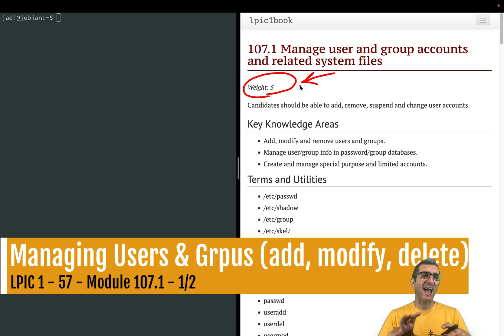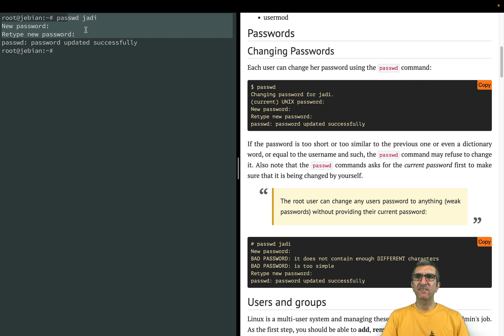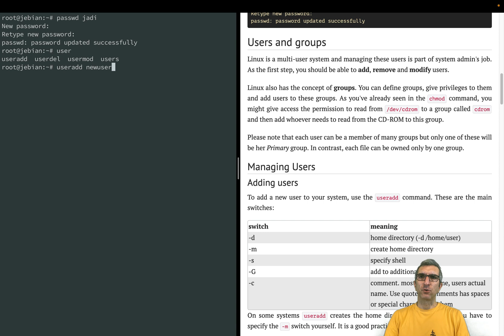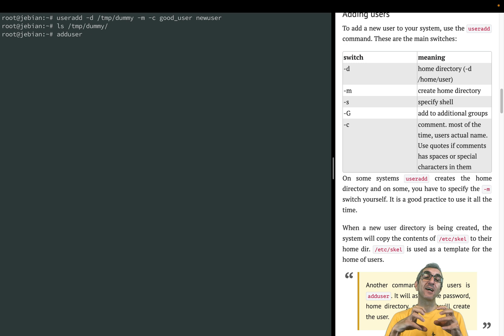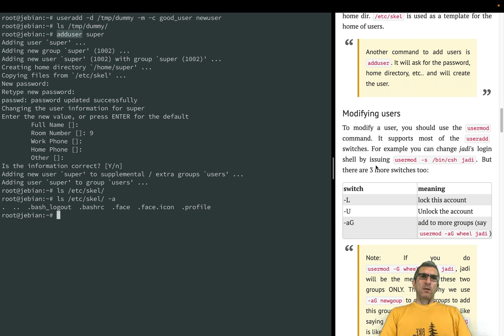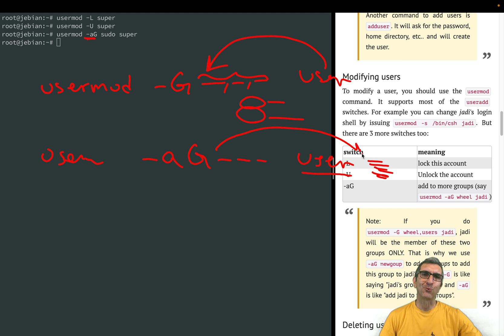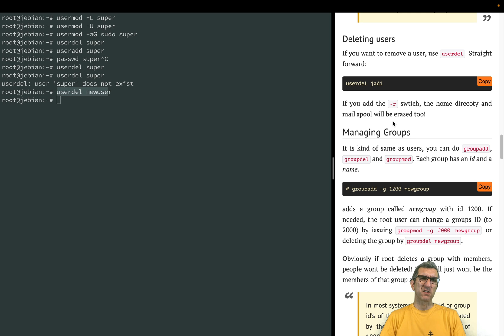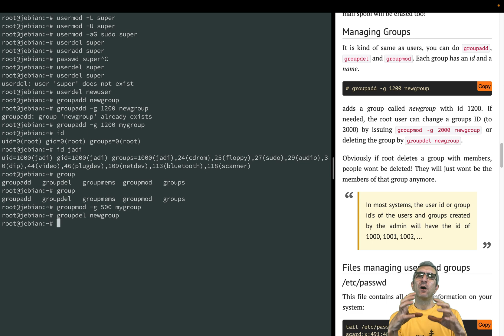LPIC 1 - 57 - 107.1 (1/2) - Managing Users and Groups in Linux (adding, deleting and modifying)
We already know about the users and groups. In this module we will see how you can create new users / groups, how to modify them and how to delete them from the system. In the first part we'll change our password using passwd, then I'll review the useradd (and the cute adduser), usermod, usedel (and their friends groupadd, groupmod & groupdel).

00:00 - changing linux password passwd
03:45 - adding users in linux using useradd, adduser and skel directory
08:00 - modifying users with usermod
10:15 - removing users with userdel
11:05 - managing, adding, removing & deleting groups in linux